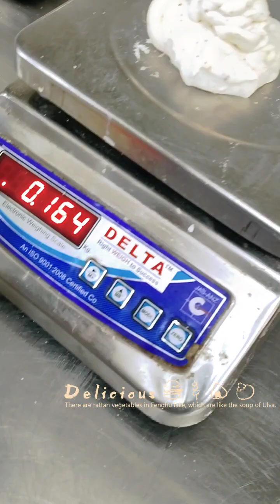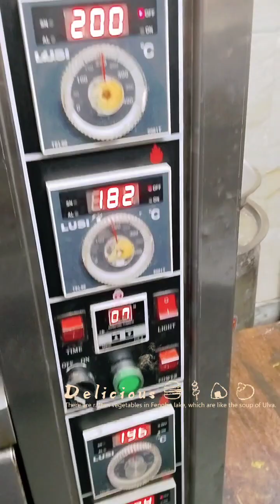pizza base recipe 🍕🍕🍕🍕 base kaise bnaye 🍕🍕🍕🍕🍕home made pizza base🍕🍕🍕🍕 ghar pr pizza kaise bnayenge 🍕